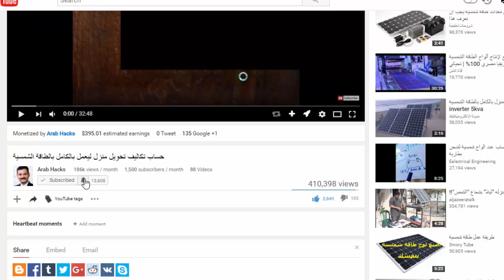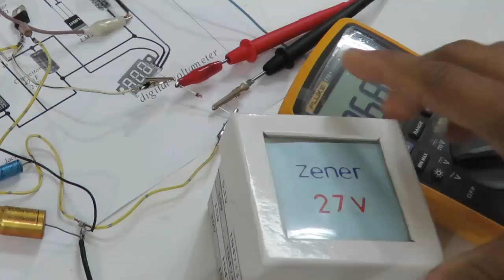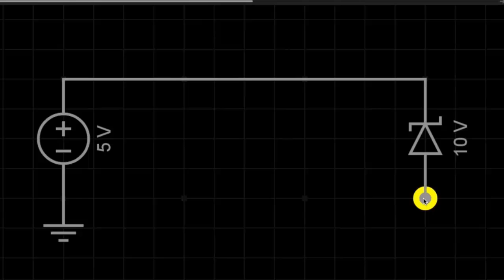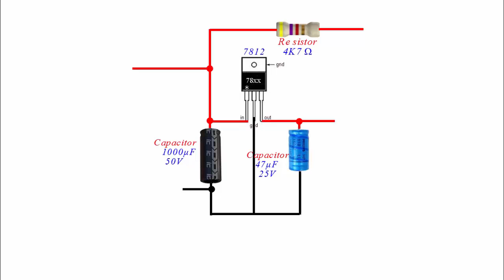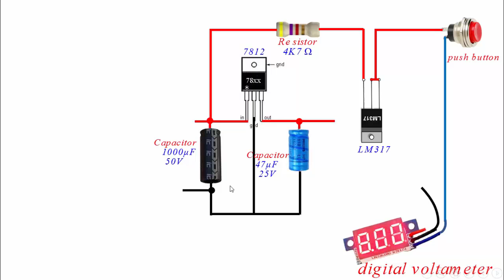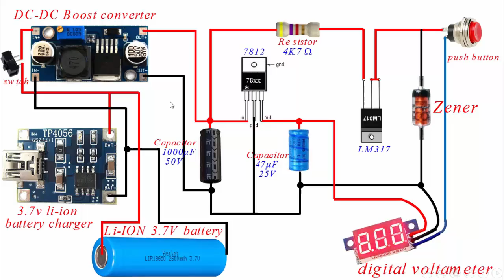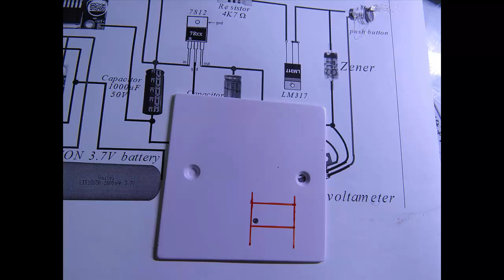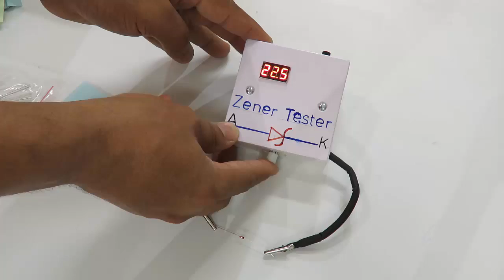81- اصنع بنفسك جهاز قياس الزنر دايود | DIY Zener TESTER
السلام عليكم
اخواني الكرام اليوم سوف نتعلم بإذن الله الاتي:
1- ما هو الزنر دايود؟ zener diode
2- الفرق بين رمز الزنر دايود والدايود العادي. zener diode vs diode - zener diode symbol
3- شرح ثلاث دوائر تستخدم في قياس جهد الزنر دايود.
4- تنفيذ دائرة اختبار الزنر دايود بكل احترافية  DIY Zener TESTER

المكونات والأدوات المستخدمة في الفيديو وروابط شراءها

JLCPCB Prototype for $2(Any Color) cb.com

جهاز قياس الجهد والتيار افوميتر ديجيتال من موقع علي اكسبريس

 رابط جهاز الافوميتر الديجتال من موقع e-bay
روابط مواضيع متعلقة وتدعم نفس الموضوع
رابط قائمة تشغيل أدوات الورشة

تحياتي والسلام عليكم ورحمة الله وبركاته